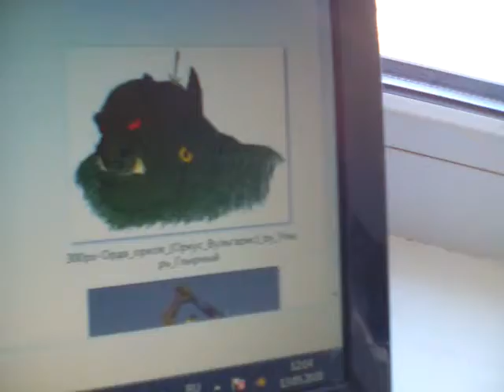Im drawing for YOU BRO, I dont drink and smoke, im alone real life in Russia